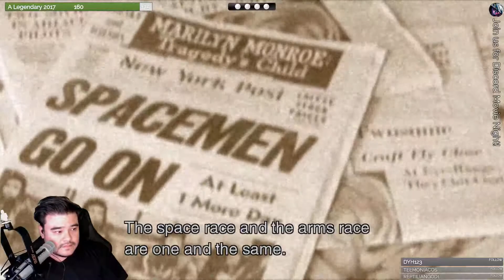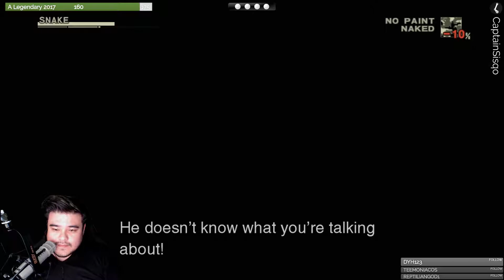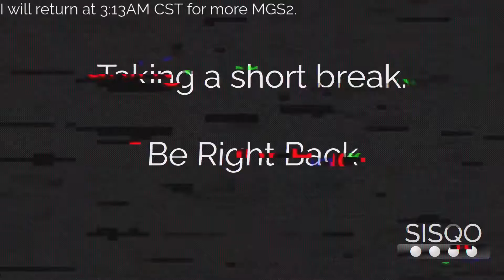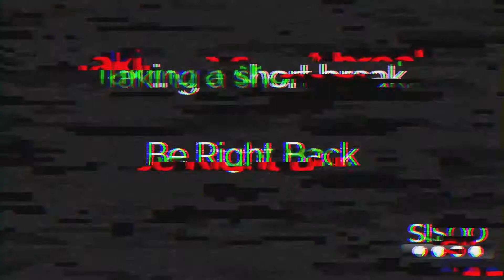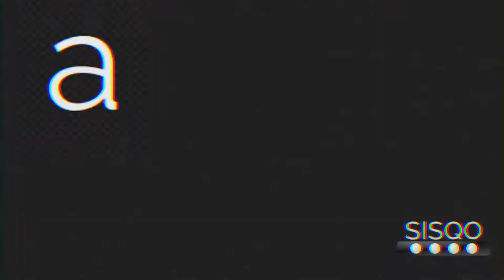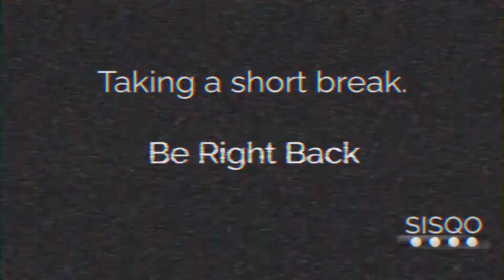MGS3 - Part 3 - Getting Captured is the Cool Thing to Do.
We'd love to have you at the Deep Space Expendable Discord Channel